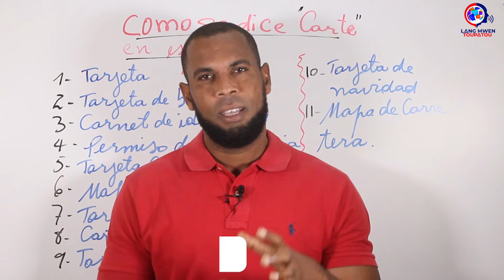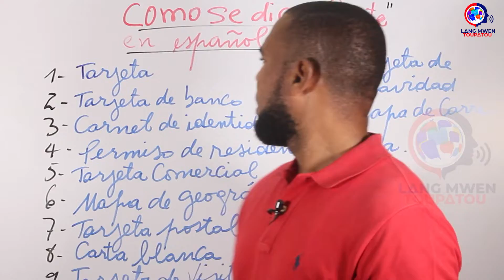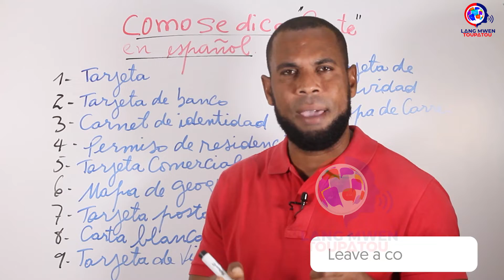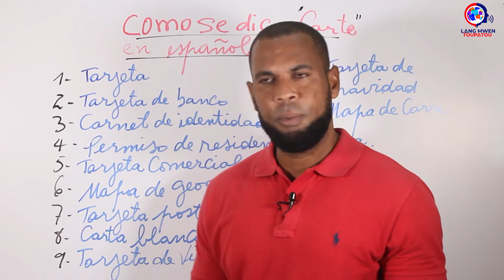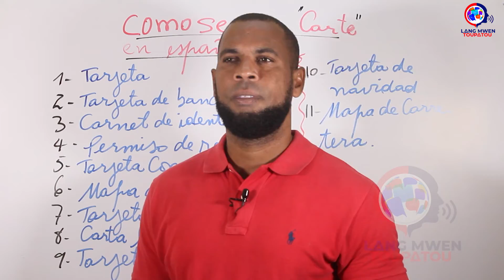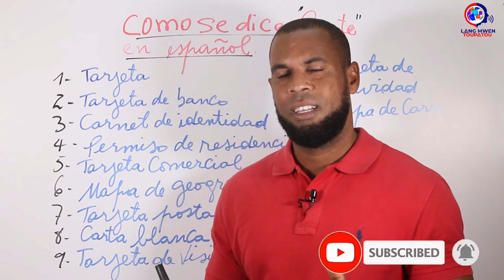Comment dire " CARTE " en Espagnol | Como se dice " CARTE " en Español